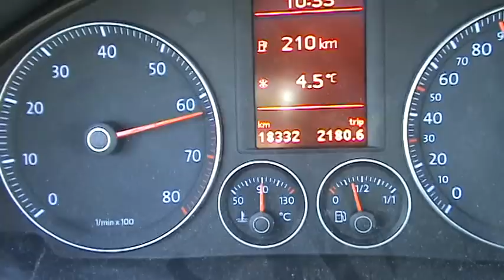Volkswagen Eos 2.0 FSI 150 CV - Prueba (English subtitles)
En mayo de 2006 se inicia la comercialización en España.
En enero 2009 el motor 2.0 FSI de 150 CV es sustituido por el 1.4 TSI de 140 CV.

Muchas gracias a Miguel Ángel.